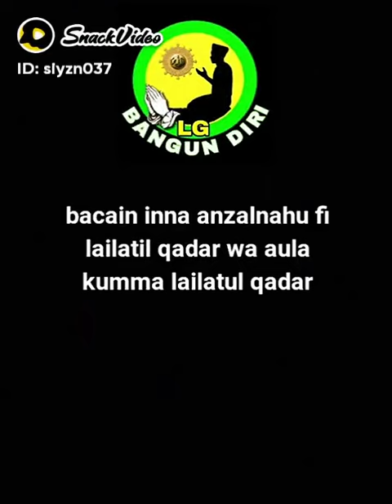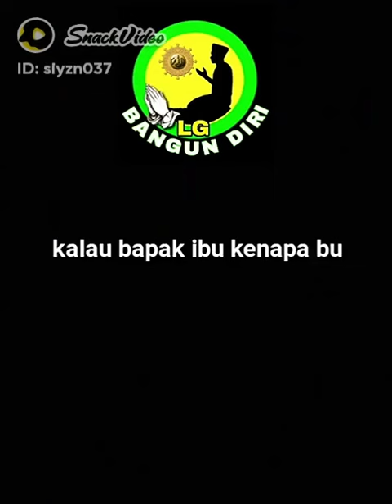doa agar istri menjadi sholeha